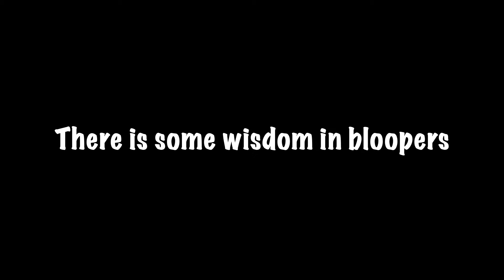Conversations With Zeez Episode 10: The Problem With Charity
Why is charity work more damaging than anything else? What should we be doing? On today's video we are discussing the importance of community work and why charity work should only be done by a select few.

Please check out No White Saviors on Instagram @nowhitesaviors and their podcast